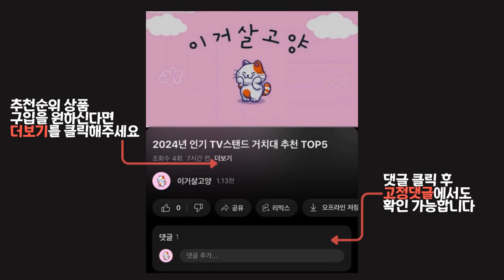2024년 가성비 좋은 인기 푸쉬업바 추천 TOP5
1위 : 티메이트 푸쉬업바 + 울티드볼 PRO or 핑거리스트 세트 가슴 코어운동 TMST02, 푸쉬업바 울티드볼 SET, 블랙
가격 : 31,900원

2위 : 코멧 스포츠 파워 푸쉬업바 2p
가격 : 7,030원

3위 : 레토 멀티 푸쉬업바 LPB-M01
가격 : 13,860원

4위 : 이지완 푸쉬업 카운트 스마트 멀티 푸쉬업바 홈트 운동기구 홈트레이닝 가슴운동 팔굽혀펴기 푸시업바 운동기구 상체운동, 블랙
가격 : 31,900원

5위 : 홈트핏 푸쉬업바
가격 : 14,340원